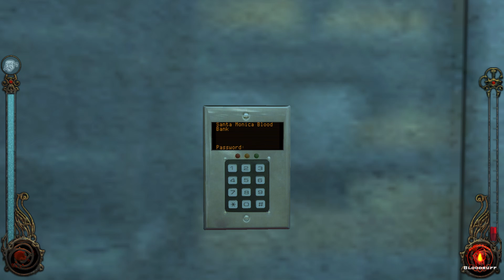Let's Play Vampire the Masquerade Bloodlines Part 4 (gamesushi)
In this episode we find Lily and Carson, give  Gimble a hand, and get shot at. We also resolve the craziness with Jeanette and Therese.